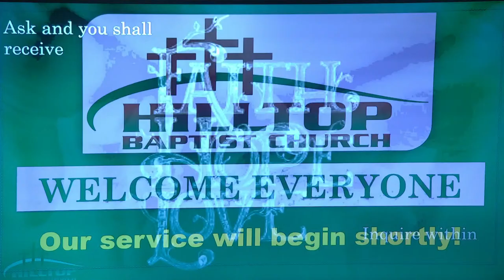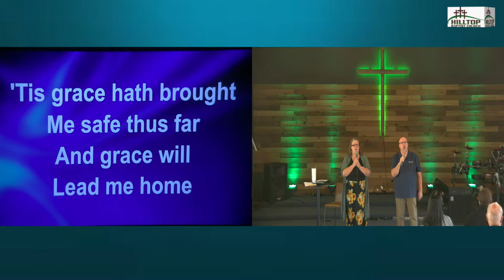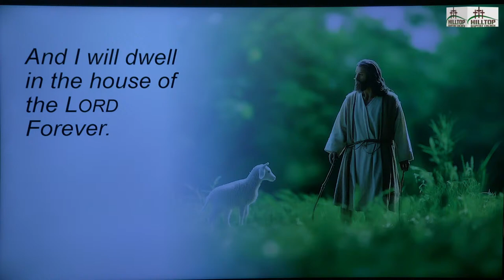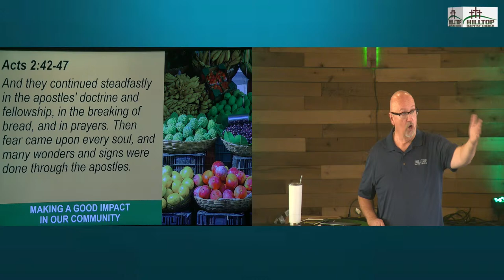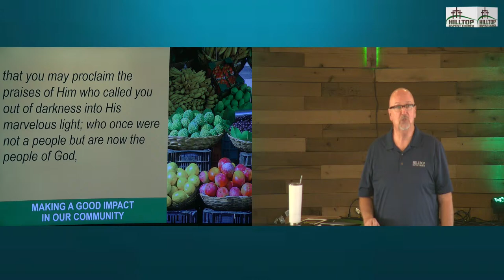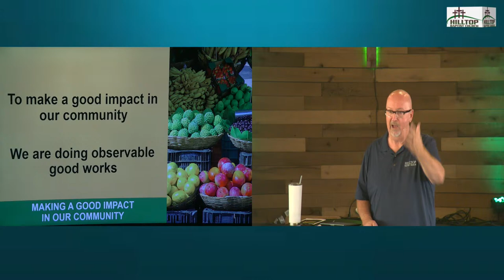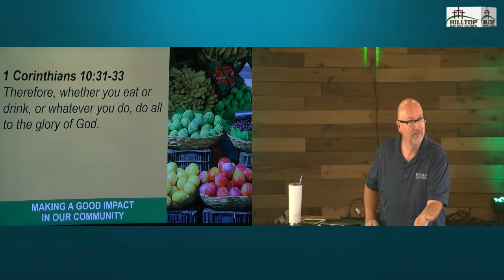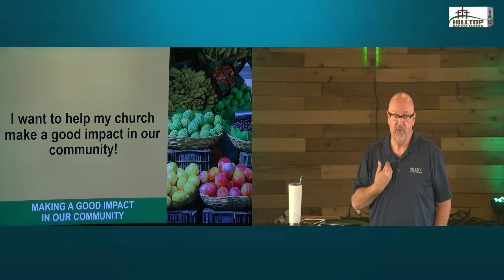Hilltop Baptist Church Chula Vista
Ingredients of a Great Church
Making a good impact in our community
Acts 2:42-47

 What are the ingredients of a Great Church?  We know that the early church in Jerusalem had at least five things in common – evangelism, discipleship, worship, fellowship, and ministry (Acts 2:42-47) – and those were present in almost all the other churches mentioned in the New Testament.  Between the words of Jesus in Revelation and the words of Paul and the other New Testament authors, we can find other things that expand upon these five things.

           Acts 2:42-47

Let’s look today at the need for a great church to make a good impact in our community!
To make a good impact in our community
We are working to conquer our sin.
 I Peter 2:9-11
 Romans 13:11-14
 Galatians 5:16-17

We are doing observable good works.
 I Peter 2:12a
 Matthew 5:13-16
 Isaiah 1:16-17

We are constantly bringing glory to God.
 I Peter 2:12b-17
 I Corinthians 10:31-33
 Colossians 3:16-17

I want to help my church make a good impact in our community!